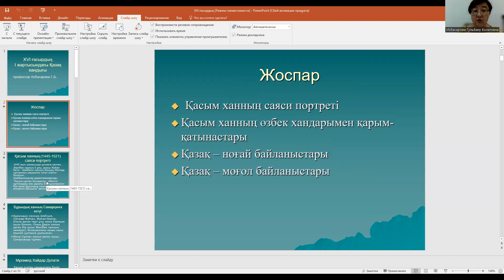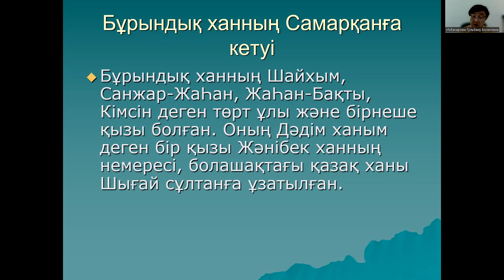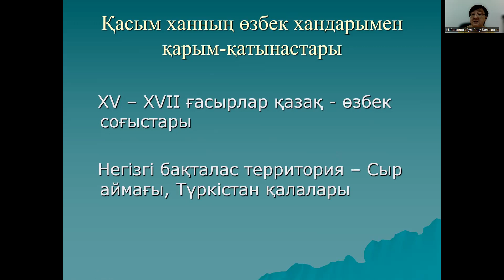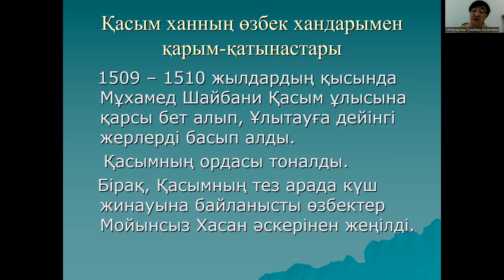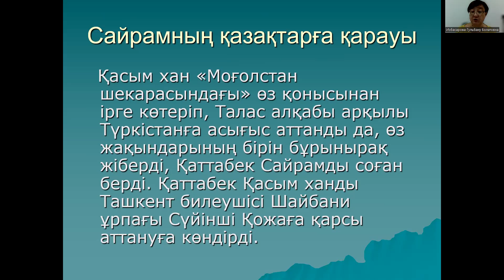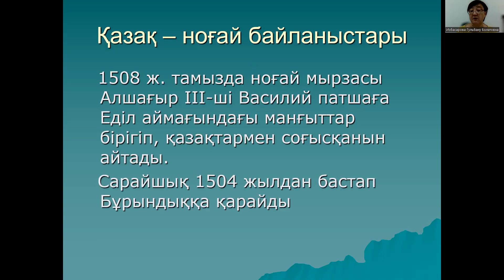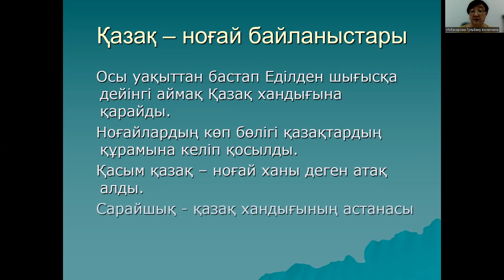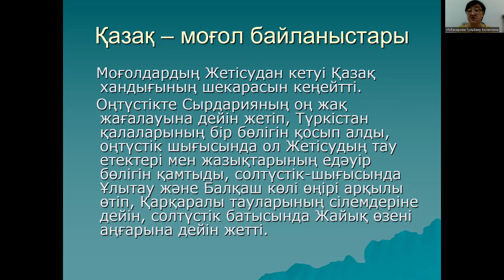10 дәріс. XVI ғасырдың I жартысындағы Қазақ хандығы.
Бейнесабақ
Т.ғ.д., Профессор Избасарова Г.Б.